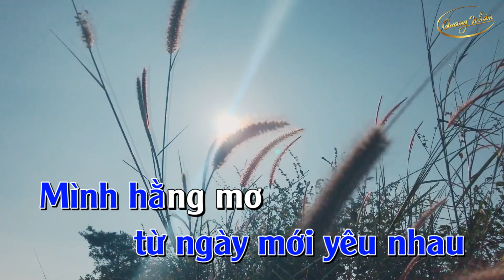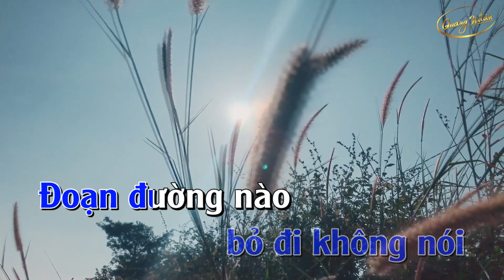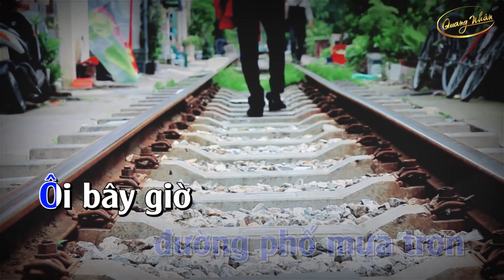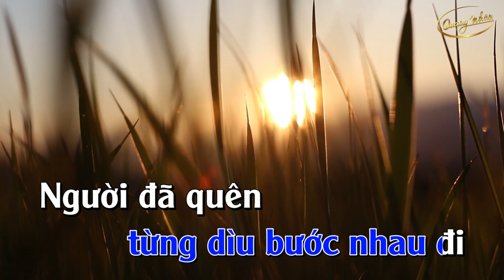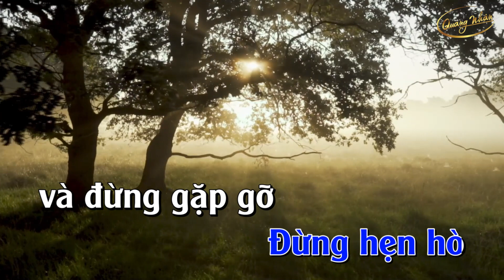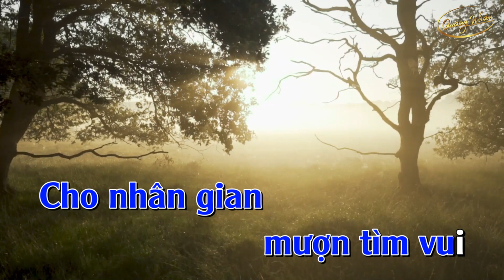Đoạn Buồn Cho Tôi -Karaoke- beats chuẩn-QUANG NHÂN 🔥🔥🔥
✪ ĐOẠN BUỒN CHO TÔI
Tác giả: Tú nhi
Ca sĩ: Quang Nhân
✪ Lời bài hát:ĐOẠN BUỒN CHO TÔI
KARAOKE TRỮ TÌNH
© Bản quyền thuộc về QUANG NHÂN Official
© Copyright by QUANG NHÂN Official ☞ Do not Reup